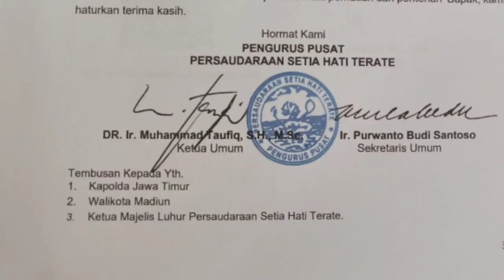SIANG INI, WARGA PSHT BERANGKAT HITAMKAN KOTA MADIUN.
harapan hanya untuk mentaati kesepakatan, tapi semua dilanggar.